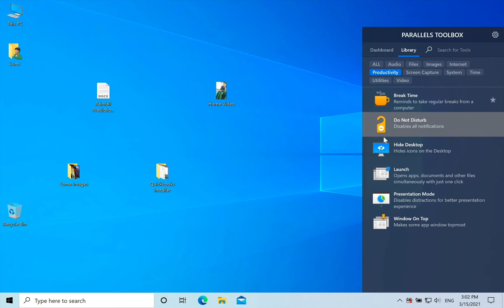Parallels Toolbox for Windows - Hide Desktop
The tool Hide Desktop is one of the 30+ tools that are included in Parallels Toolbox for Windows. ► Try it for free

With Hide Desktop, hide all the files, folders, and other icons on your desktop when you’re doing a presentation, sharing or recording your screen, or taking screenshots.